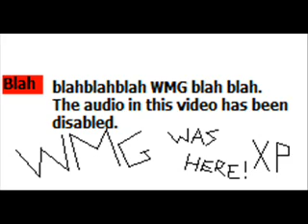Sapphire Fires Her Lazor at WMG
Sapphire(me as an Eevee) hates WMG. Who doesn't?!